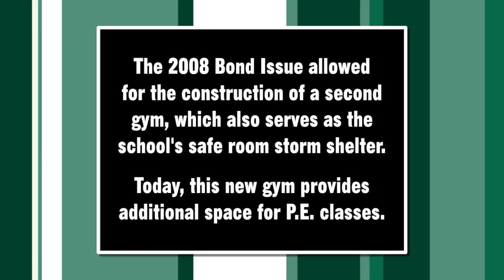The Future is Now- Pleasant Valley Middle Flashback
Before the 2008 Bond Issue, the gym at Pleasant Valley Middle School was used for multiple P.E. classes each hour. A new auxilliary gym, which also serves as the safe room storm shelter, gives them room to spread out.